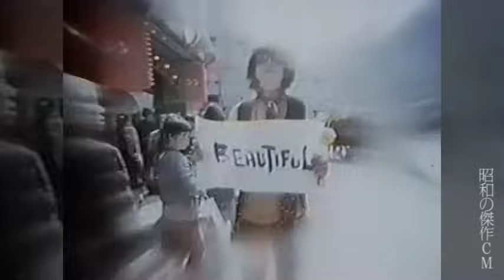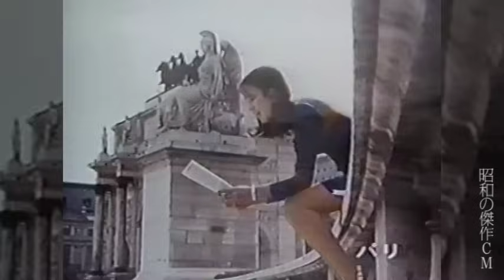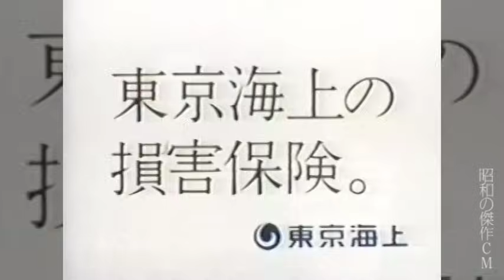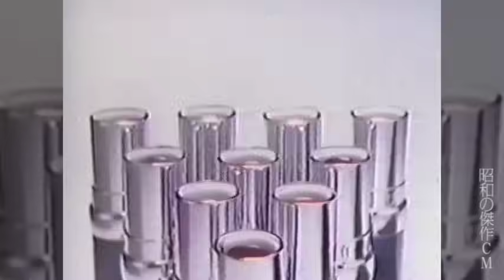昭和の傑作CM大全集(2) 1970年代篇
激動の昭和を彩った名テレビコマーシャルが蘇る！
昭和45年にいち早く高度経済成長期の終焉を予言した「モーレツからビューティフルへ」や、アラン・ドロンを起用し空前のヒットとなったダーバンのCMなど、1970年代の傑作CMをお届けする。

【1970年代前半】
1970(昭和45)　富士ゼロックス／モーレツからビューティフルへ
1970(昭和45)　サッポロビール／男は黙って／三船 敏郎
1971(昭和46)　カルピス／タミーちゃん
1971(昭和46)年　モービル石油／のんびり行こうよ
1971(昭和46)年　レナウン／ダーバン／アラン・ドロン
1972(昭和47)年　日本航空／ジャルパック
1973(昭和48)年　ソニー／トリニトロンカラー
1973(昭和48)年　松下電器産業／乾電池
1974(昭和49)年　松下電器産業／クイントリックス

1975(昭和50)年　日本損保協会／うしろ姿
1975(昭和50)年　三菱鉛筆／シャープ芯ユニ0.5
1975(昭和50)年　ニッカウヰスキー／G&G／オーソン・ウェルズ
1976(昭和51)年　東京海上保険
1977(昭和52)年　松下電器産業／トランザム／高見山
1978(昭和53)年　トヨタ自販／交通安全キャンペーン
1978(昭和53)年　資生堂／グレイシィ／君の瞳は一万ボルト／ルーシー島田
※一部画像・音声に乱れがございます。ご了承ください。